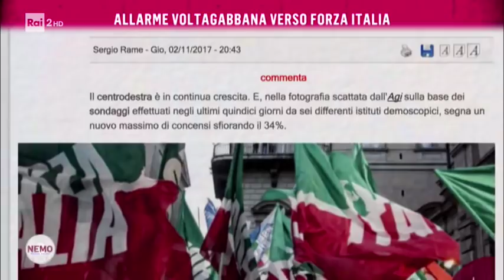Allarme voltagabbana verso Forza Italia - Nemo - Nessuno Escluso 30/11/2017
TUTTI I VIDEO E LE PUNTATE - Enrico Lucci in Forza Italia, "Quando c'è un nuovo vincitore, noi che siamo sempre coerenti, dobbiamo stare attenti a chi salta sul carro del vincitore", "C'è gente che pur di presentarsi con Forza Italia è andata dal chirurgo per rifarsi la faccia", "Ho visto nascere Alfano, e lo prendevo a calci", "Perché non facciamo una legge per dare il voto ai cani? - un servizio di Enrico Lucci e Umberto Alezio